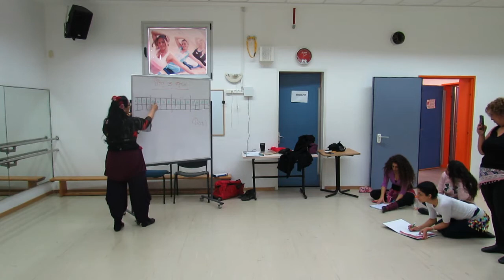שוש פרידמן קורס הכשרת מדריכות מחול אתני מזרחי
קורס הכשרת מדריכות למחול אתני מזרחי
دورة للتأهيل مدربات للرقص الشرقي في الشمال
The Teachers Training Course of Oriental dance
שוש פרידמן ומכללת אוהלו – מכללה אקדמית לחינוך, מדעים וספורט

בשורה נפלאה לבנות המרכז:
אנו ממשיכים להוביל ולהצליח, והשנה אפשר ללמוד אצלנו ב-2 קורסים:
✨בימי שישי - בכרמיאל
✨ובימי רביעי - במרכז "רותם", מ.א. מנשה (סמוך לפרדס חנה-כרכור)
🌀 אם תרצי לצאת למסע משמעותי ומשנה-חיים
להתהלך בדרך שמתקיימות בה מחשבת-גוף ותבונת-לב זו לצד זו,
ליצור ולקבל תרמיל צידה עתיר בידע רחב ומעמיק ובהתנסויות משמעותיות,
ביכולות ומיומנויות בתנועה ובמחול, בהנחיה ובהובלת קבוצות -
אם תרצי להיות "אשת בשורה" - 💗
בואי להיות
בואי לרקוד
בואי ללמוד
בקורס שלנו - בכרמיאל או במרכז "רותם".
🌿 תכנית הלימודים עשירה ומגוונת ביותר. בתכנית קורסים מתחומי דעת הרלוונטיים למחול האתני-מזרחי, וסדנאות תנועה ומחול בהנחיית מיטב המורים והמרצים המובילים בארץ.
🌸 שיטת ההוראה והלמידה בקורס גובשה ע"י שוש פרידמן – המנהלת המקצועית ורכזת הקורס, והיא פרי של חקר ולימוד מבוססים, המציגים מודל מובנה ושיטתי ללימוד הטכניקה והמתודולוגיה של המחול המזרחי.
עשרות ערכות של אלבומי מוסיקה, חומרים כתובים ומאמרים מקיפים בנושאי המחול והמוסיקה מוענקים לסטודנטיות הקורס, כחלק אינטגרלי ומהותי מתהליך הלמידה, כמו גם ליווי ותמיכה אישיים במהלך שנת הלימודים, וסיוע בהשתלבות מוצלחת בשוק העבודה כמדריכות מוסמכות עם סיום הקורס ✨